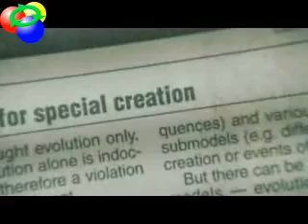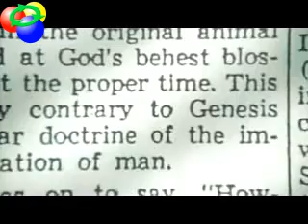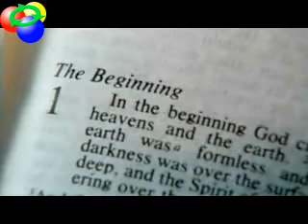Evolution Primer 7 Why Is Evolution Controversial Anyway